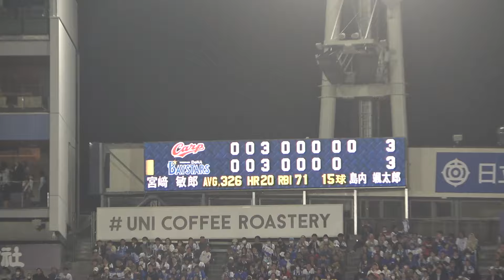大和の決勝打！ 牧ちゃんの神走塁！ オースティンのハッスル生還でどんちゃん騒ぎのハマスタ！ 横浜DeNAベイスターズ 2024/3/29